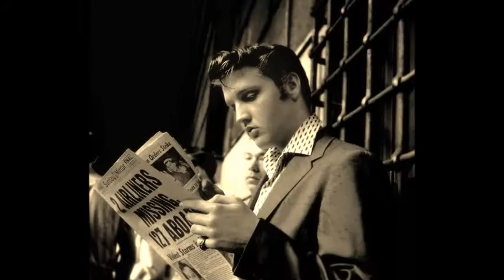98 I NEED YOUR LOVE TONIGHT (série TOTAL ELVIS by Jmd).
98 I NEED YOUR LOVE TONIGHT (série TOTAL ELVIS by Jmd).